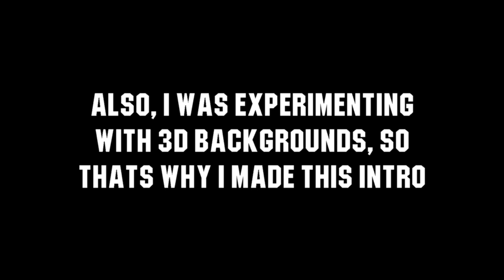SkyKashFX + VenomJar - 2D Intro // 3D Background // New logo + Banner!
OPEN
I only do paid work! Intros take a lot of time to make.
Intro information:
Font: Kroppenround
Prices:

 -Simple 2D Intro = €6
 -2D Intro = €10

 -2D Outro = €5

 -Profile picture = €5          Note: Has to be bought together with an intro or outro.
 -Banner = €4                   Note: Has to be bought together with an intro or outro.
 -Song change of intro = €4     Note: The intro of which the song needs to changed has to be yours.
 -Text change of intro €4 Note: The intro of which the text needs to changed has to be yours.

My current sub count: 890
Logo & Banner made by SkyKashFX:
NOTE: Be careful not to lose your intro/outro file. If lost, it won’t be returned!